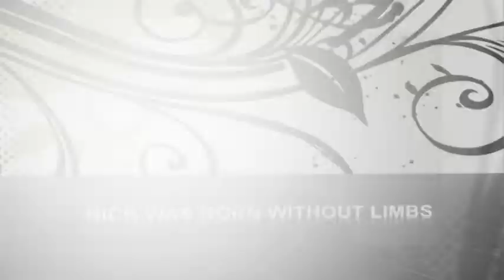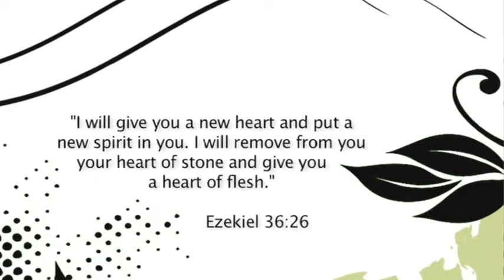Nick Vujicic's Story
Nick Vujicic shares about wanting God to have a "Plan B" for his life since he was born without arms and legs but how God changed his heart instead of the circumstance.